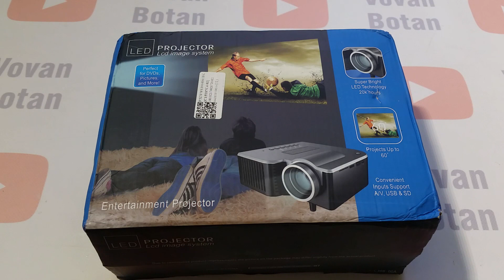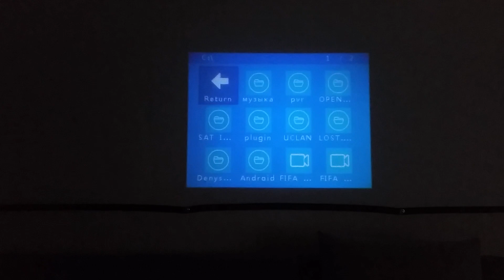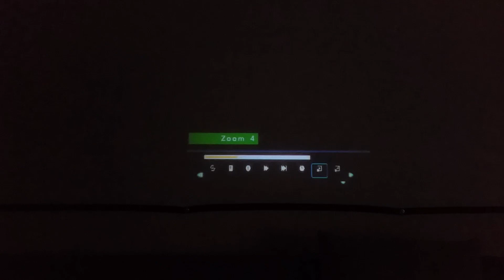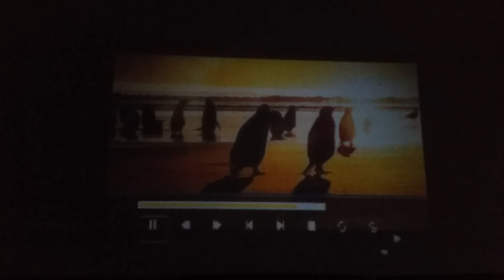Светодиодный Led проектор из Китая